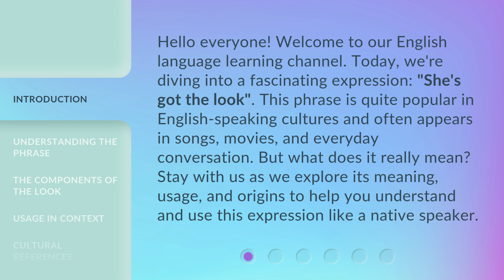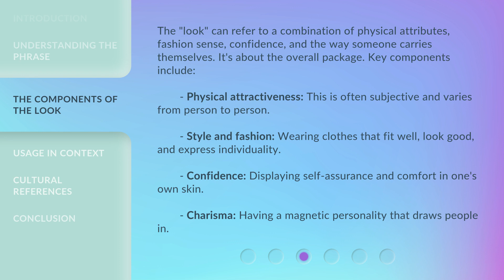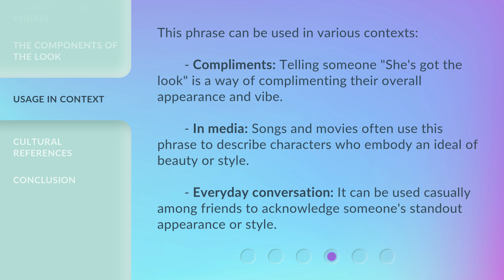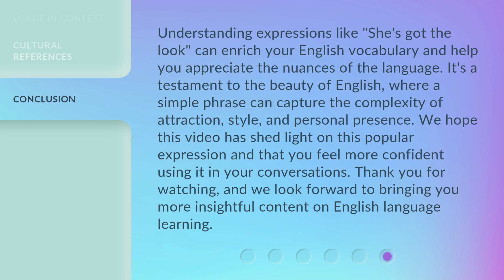Unlocking the Mystery: "She's Got the Look"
Unlocking the Mystery: Discovering the Secrets Behind 'She's Got the Look' • Join us on an intriguing journey as we delve into the enigmatic allure of 'She's Got the Look'. Uncover the hidden elements that make this song a timeless masterpiece and learn the fascinating stories behind its creation. Get ready to unravel the mystery and experience the magic!

00:00 • Introduction - Unlocking the Mystery: "She's Got the Look"
00:37 • Understanding the Phrase
01:07 • The Components of the Look
01:48 • Usage in Context
02:17 • Cultural References